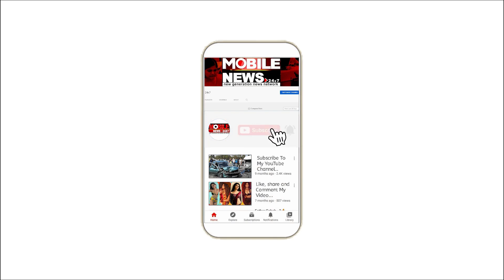ସୁ ସୁ କରି ଆସୁଛି ବାତ୍ୟା ଦାନା, ସମୁଦ୍ର କୂଳରୁ ପର୍ଯ୍ୟଟକଙ୍କୁ ବିଦାକରୁଛି ପୋଲିସ, Cyclone Dana Landfall Update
ସୁ ସୁ କରି ଆସୁଛି ବାତ୍ୟା ଦାନା, ସମୁଦ୍ର କୂଳରୁ ପର୍ଯ୍ୟଟକଙ୍କୁ ବିଦାକରୁଛି ପୋଲିସ, Cyclone Dana Landfall, Cyclone Dana Update